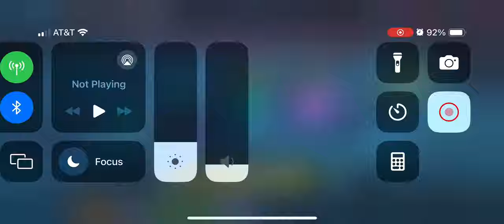Battleworld Zone 1- Marvel Strike Force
battleworld has started, zone 1 gameplay.